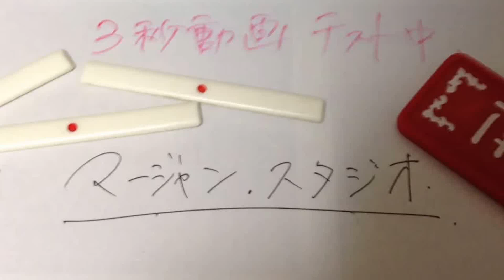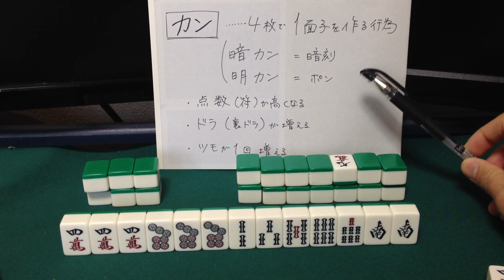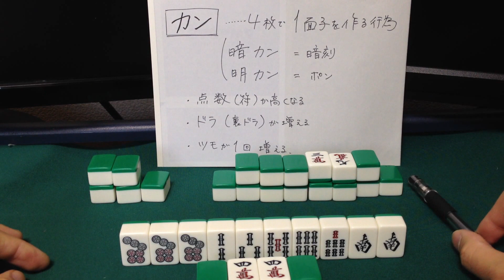【初心者講座５１】初めての麻雀 「カン １ 暗カン」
暗カン・・・自分の力だけで同じ牌を4枚持ってきて、4枚で一面子を作る行為。暗刻と同じ扱い。4枚で作った面子を槓子（かんつ）という。